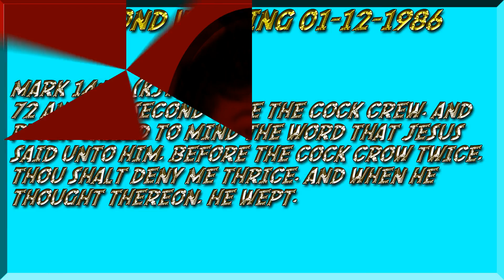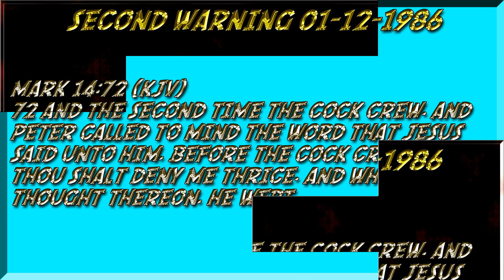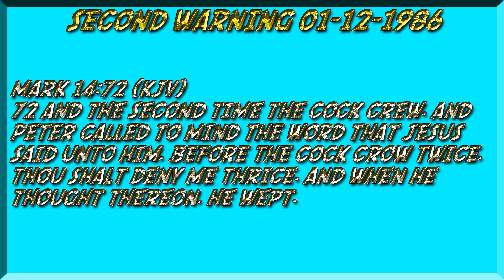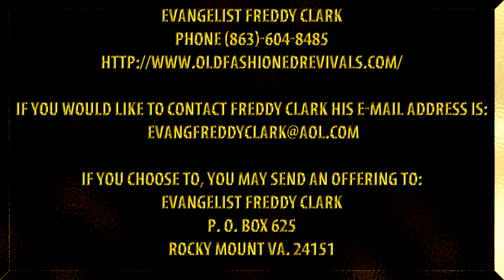Second Warning 01 23 1986